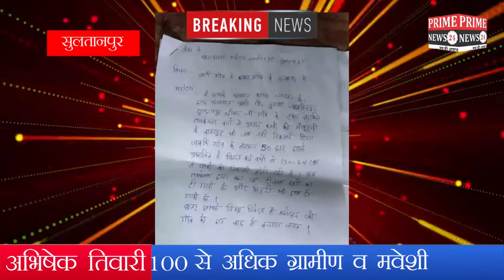जलभराव के कारण फंसे 100 से अधिक ग्रामीण व मवेशी।